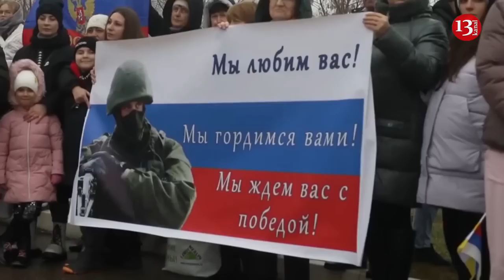400,000 fighters will stand against counter-attack - Generals force Putin to "defensive operations"